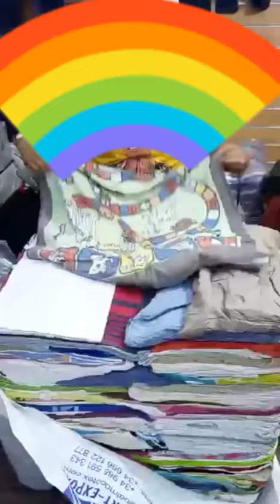فوطة مستعمله انجليزي ممتازة للبيع بالجملة عدد 85 كيلو في البالة ثمن 65 درهم 💥